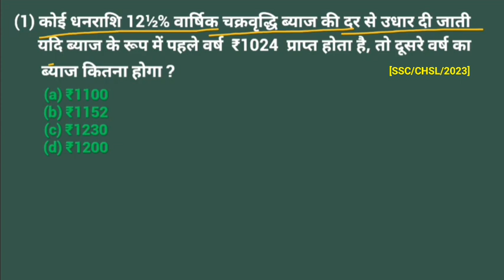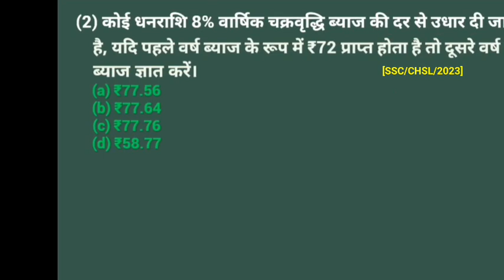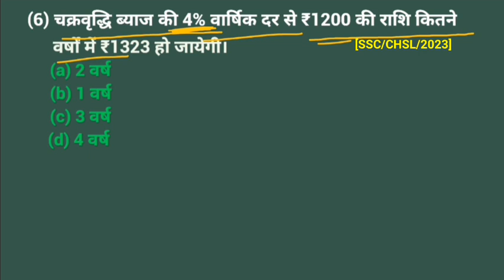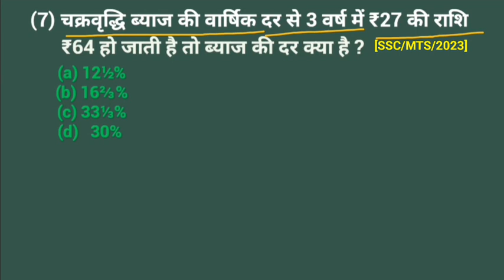Master Compound Interest Tricks for All Exams।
Compound interest questions। चक्रवृद्धि ब्याज का प्रश्न।

your query-

chajarvridhi byaj ka formullae
compound interest tricks
compound interest kaise nikalne
ci short tricks in hindi
 चक्रवृद्धि ब्याज कैसे निकालें
how to find compound interest in seconds
compound and simple interest problems
simple and compound interest questions
ssc cgl
maths browser